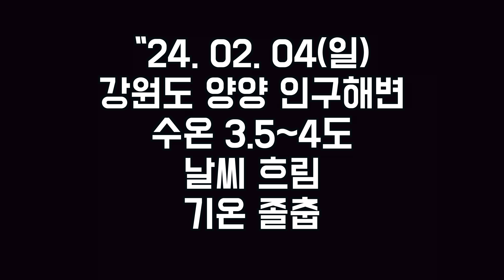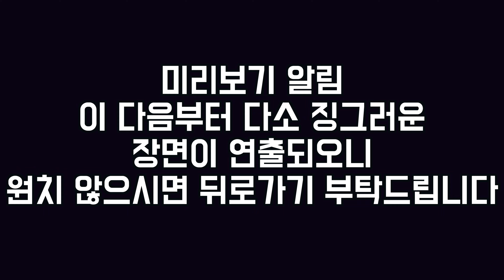낚시로 물고기를 잡아 회를 떴는데.. 이게 뭘까요?